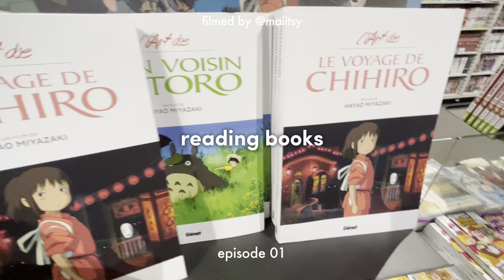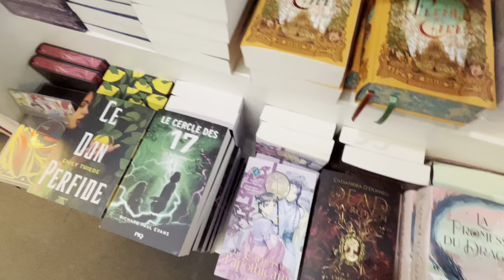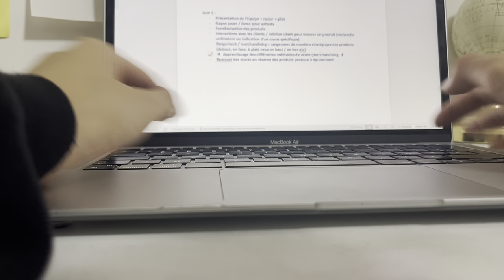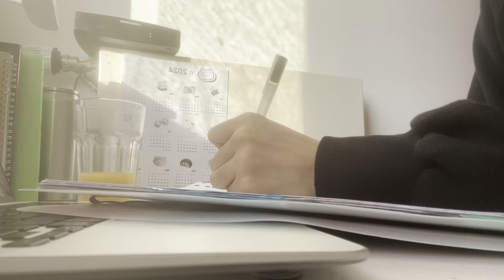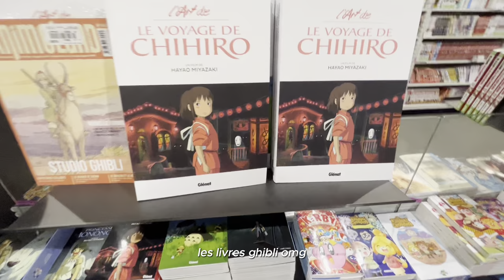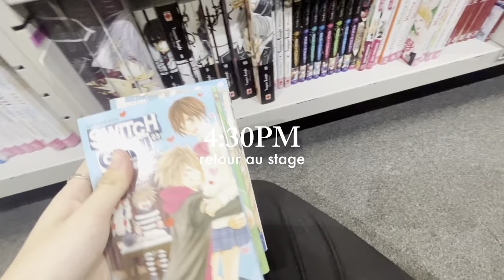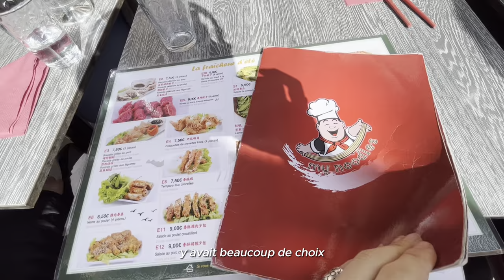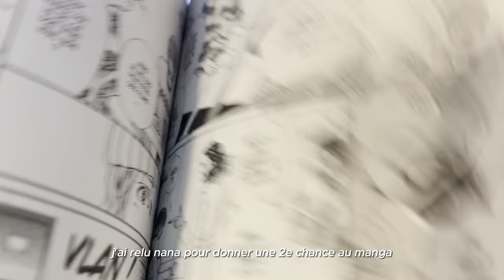WORK LIFE ☆: stage, livres, vlog etc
[ENGLISH & FRENCH SUBTITLES ARE AVAILABLE]
*大家好* ! je vous ai filmé mon début de mon stage à la fnac, j'étais bien fatigué après 1 semaine lol, bcp de plats, livres, un vlog comme d'hab et bon visionnage :)

*☆ TIME CODE :*
preview 0:00
intro 0:12
début de la vidéo 0:40
bloopers 9:10

+ *d'INFOS :*
appelez moi Maïtsy
je monte avec capcut et canva pour les miniatures

merci d’avoir regardé la video, si t’as lu jusqu’ici commente "stage" et à bientôt :)

tags (faites pas gaffe) french, français, english subtitles, daily life diaries, realistic, paris, week end, outfit inspiration, simple vlog, productive vlog, food, une semaine avec moi, stage, worker life, fnac

écrite, produite et réalisé par maiitsy